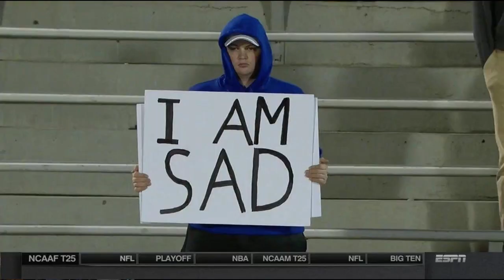First Big Challenge | NCAA 14 Dynasty | Y1 Game 3 | (College Football Revamped) | Ep. 5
Taking on a team that has since moved to the Big 10, Appalachian State struggles to find its offensive identity and defensive consistency.

00:00 - Intro
3:12 - Gameplay
26:35 - Outro